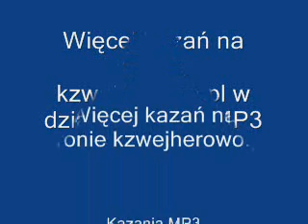Pobożność na ściernisku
Czy jesteś człowiekiem religijnym czy prawdziwie pobożnym?